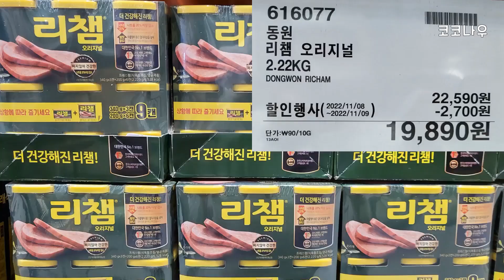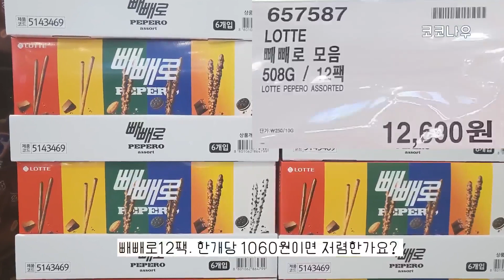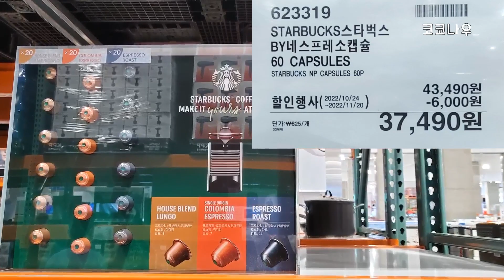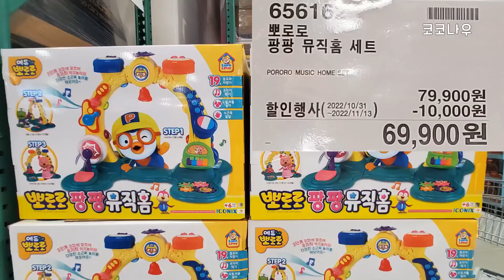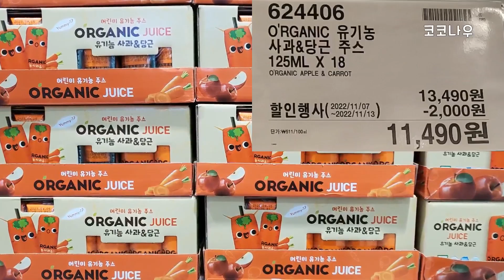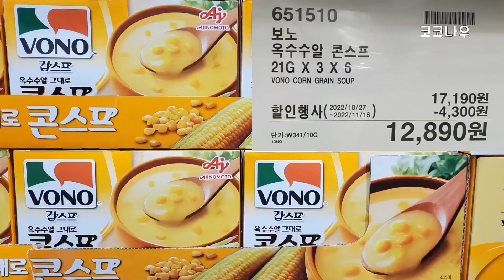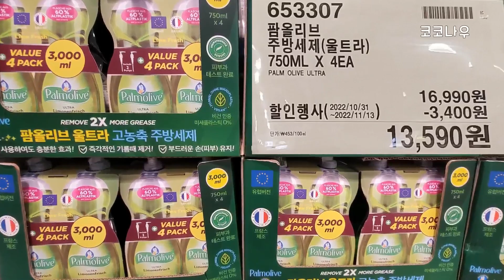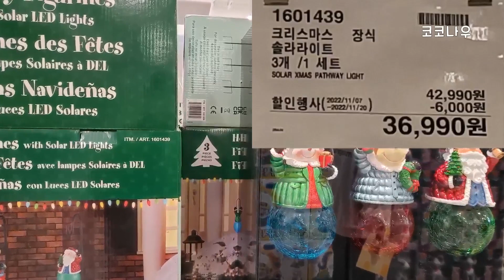[코스트코] 11월10일 주말할인정보+신상추천 ~ 🛒딤채, 수박주스, 페스토소스, 포켓몬빵소량입고, 플로렌틴쿠키..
📢 11월 7일 주간할인정보를 시청하신분들은 영상 앞부분의 ⭐주말추가상품 부분만 시청해주세요

00:00 인트로
00:11 ⭐주말추가상품 + 신상추천
05:02 코스트코매장이벤트
06:14 커클랜드 할인
06:46 가전, 휴대기기, 컴퓨터
07:54 생활용품, 문구완구, 애완, 차량용품
11:22 의류, 잡화, 침구류
13:34 주류, 음료수
15:22 가공식품, 커피, 간식
18:02 농축수산물, 신선식품
19:14 냉동,냉장식품
21:23 영양제, 미용, 휴지, 세제
24:07 계절용품, 레저용품